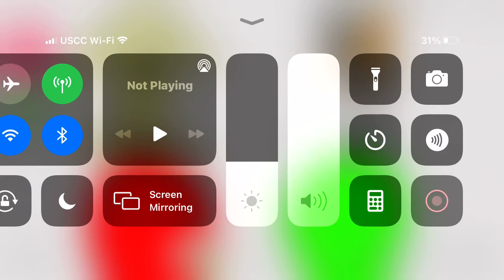Chikn and Chee bouncing on balls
Chikn and his pal Cheezborger are having some fun on some humongous bouncy balls.